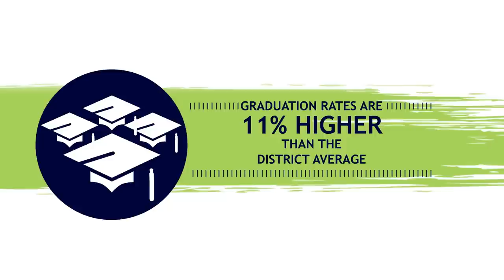Your Best Budget Decision in 1 Minute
*videography provided by Americans for the Arts

As a CPS principal, the metrics by which your school is measured are the same:
o Increase attendance
o Increase graduation rates
o Increase test scores
o Lower misconducts
o Prepare students to be creative, global thinkers

If you could make one investment to improve all of these, would you do it?